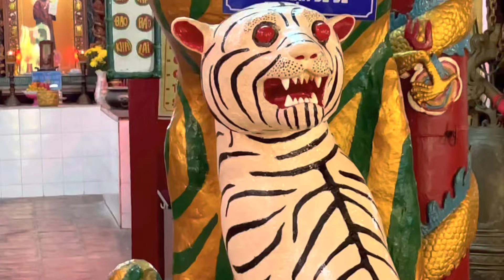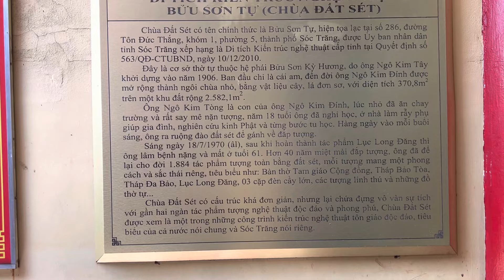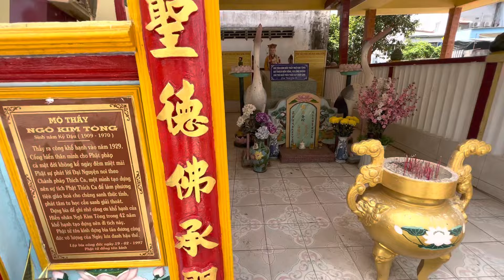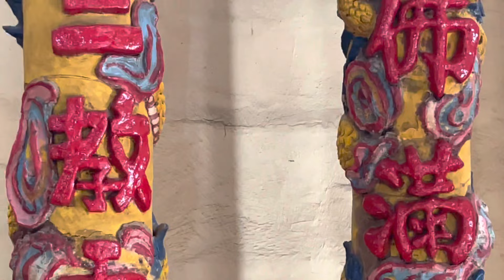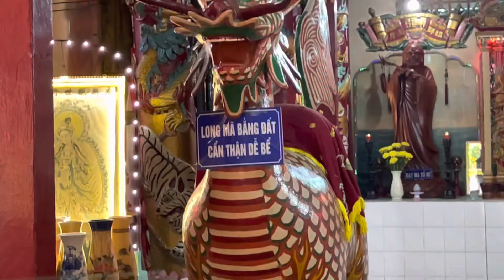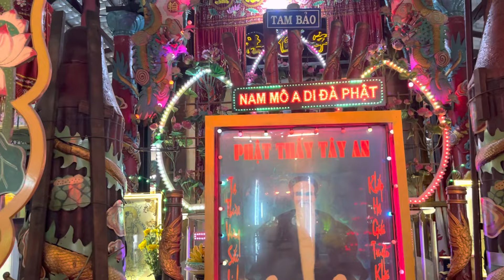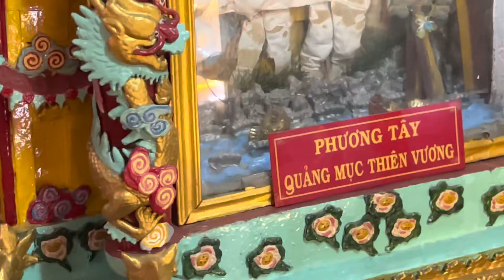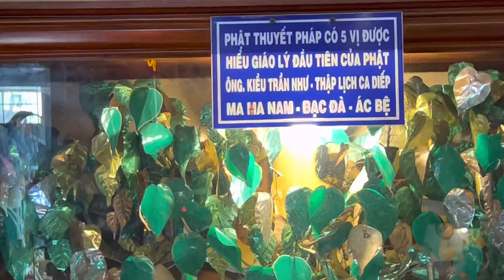Chùa Đất Sét 2022 Sóc Trăng Độc Đáo Với Cặp Đèn Cầy Cháy 52 Năm Không Tắt | Khương Nhựt Minh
Chùa Đất Sét ( Bửu Sơn Tự )
Tọa lạc tại 286 đường Tôn Đức Thắng thuộc Phường 5, thành phố Sóc Trăng, tỉnh Sóc Trăng, Việt Nam. Đây là một ngôi chùa nổi tiếng của tỉnh, vì có hàng ngàn pho tượng bằng đất sét và 4 đôi nến (đèn cầy) cao lớn.

Cả mái chùa được chống đỡ bằng 24 cây cột cây. Mỗi cây được ốp bằng đất sét, đắp hình rồng uốn lượn và những hoa văn trang trí khác.
Ở đây có trên ngàn tượng pho tượng các vị Phật, Tiên, Thánh, Thần...và linh thú do ông Ngô Kim Tòng làm ra trong suốt 42 năm (từ 1928 đến 1970) để thờ và trang trí [1]. Tất cả được làm chủ yếu từ đất sét, có pha trộn bột hương (nhang) cùng với keo ô dước để không bị nứt nẻ, và đều được sơn phết tỉ mỉ bằng sơn và dầu bóng.